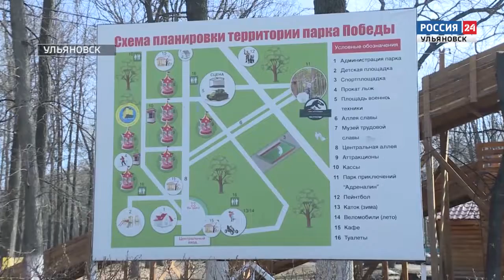В парках Ульяновска уничтожают клещей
Все парки Ульяновска в эти дни активно обрабатывают от клещей. Чтобы к моменту открытия аттракционов 1 мая посетители могли не думать об опасных насекомых.